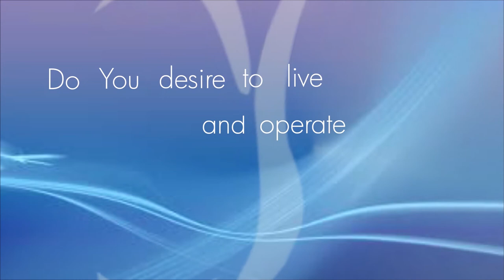RELATIONSHIP Part 2 || Pastor Kayode Adeshoga